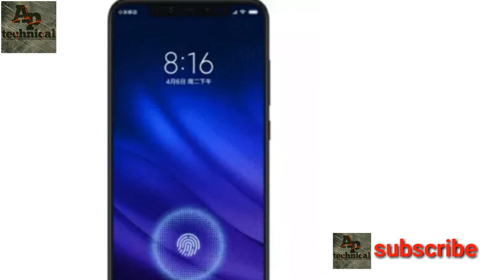XiaomiRedmi Not 8 Pro Redmi not 8 pro oficial trailer Xiaomi mi 8 pro unboxing